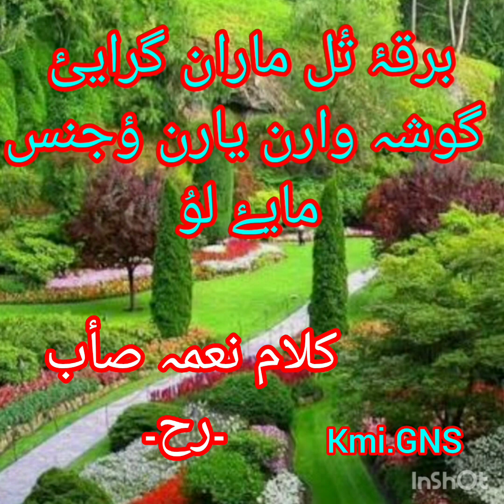برقۂ تٔل ماران گرائ گوشہ وارن ۔کلام نعمہ صأب ۔رح۔